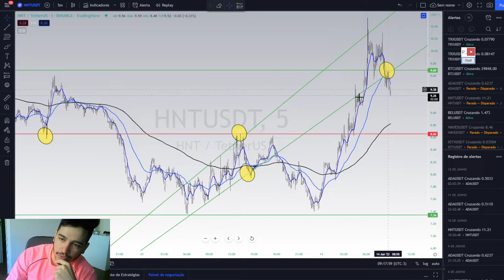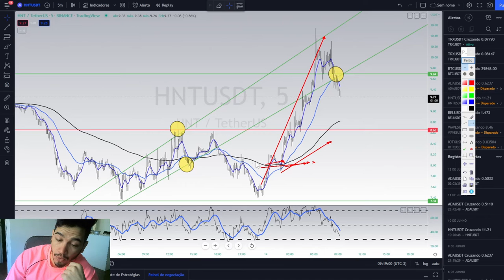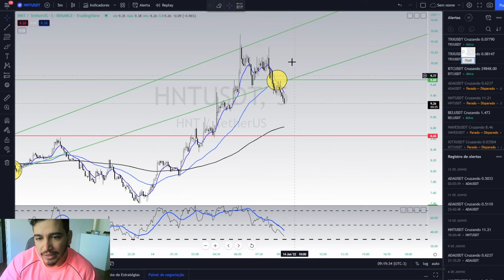[BINANCE FUTURES] DESUBRA O PORQUÊ DESSE SHORT NA HNT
🔴 O  canal tem foco em te ajudar a entender sobre o mercado de Criptomoedas. As análises fundamentalistas e gráficas das mais diversas Altcoins existentes no mercado. Isso tudo de forma descontraída para facilitar o aprendizado enquanto você estuda.